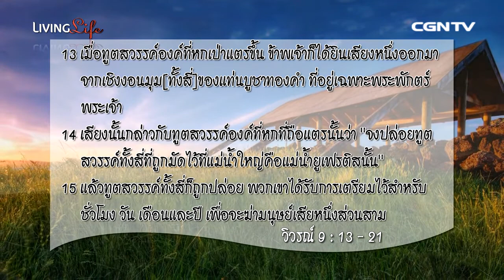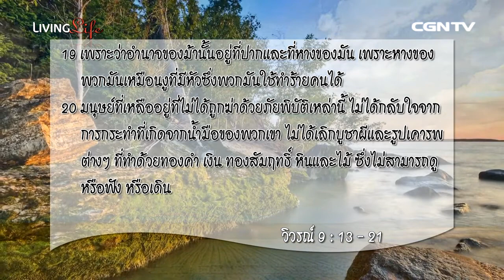Living Life 07112014 เฝ้าเดี่ยวใน วิวรณ์ บทที่ 9 ข้อ 13 ถึง 21 กับ อาจารย์วิทยา วุฒิไก